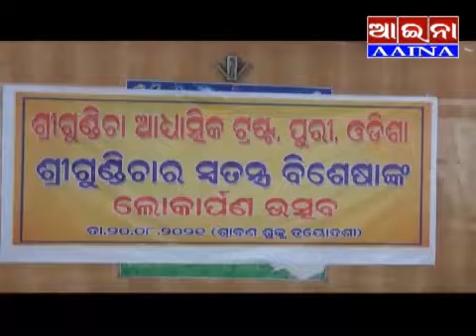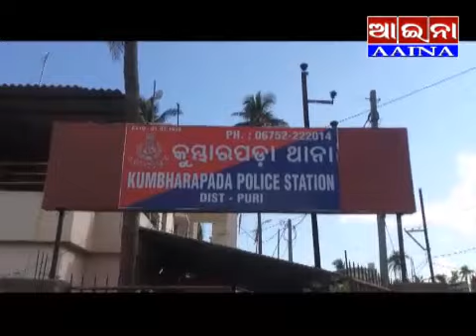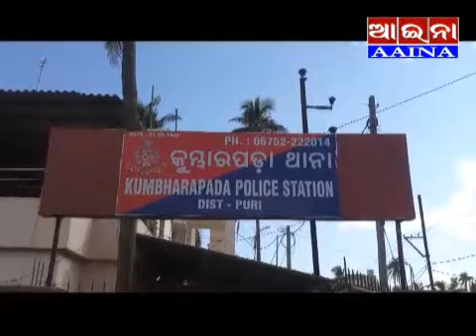aaina news puri 20/08/2021